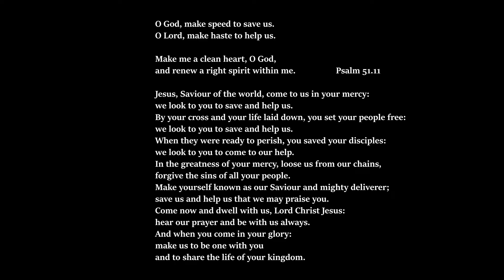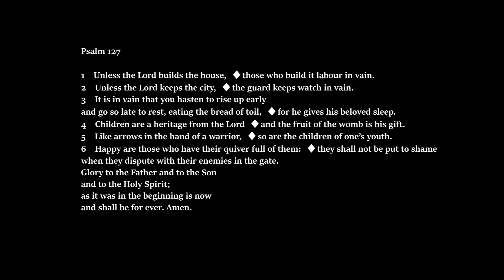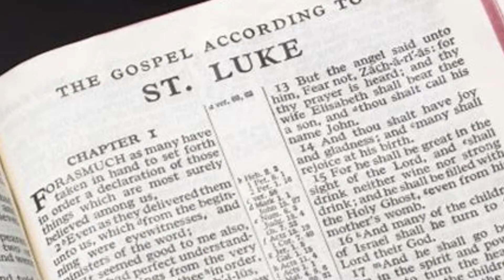Daily Prayer on Friday 26th June 2020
Daily Prayer broadcast from St Paul's Knightsbridge for the diaspora